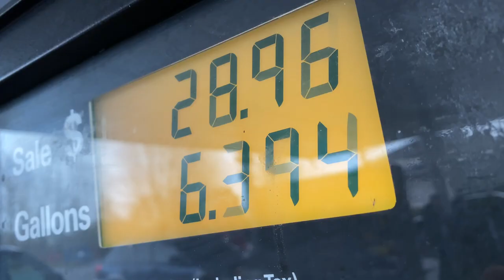Economist predicts recession this year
•  Recession – or worse – ahead, warns economist
•  “There’s a good chance we’ll have a recession in 2023”

(Total Recorded Time is 25:02)

The nation’s economy, if not the world economy, is facing a severe downturn, says economist Murray Sabrin, an advocate for free markets.

“If you look at what the Federal Reserve has been doing in terms of manipulating interest rates, creating trillions of dollars in 2020 to fend off COVID lockdowns … and now we are seeing the results of that with the very high inflation rate for 2022,” he says in an interview recorded in December 2022.

“I think we’re going to have a recession this year because we have the inverted yield curve where short-term rates are above long-term rates,” he says.  “Historically when that happens, within a year or so a recession hits. There’s a good chance we’ll have a recession in 2023.”

Mr. Sabrin explains his outlook in this edition of Bizgnus Interviews.

Mr. Sabrin emigrated to the U.S. with his parents in 1949.  He became an educator teaching finance at Ramapo College of New Jersey. He also dabbled in politics when he was the first third-party gubernatorial candidate to debate the major party candidates in a race for governor.

Although he lost, getting about 5 percent of the vote, Mr. Sabrin says he still had an impact on public policy, changing New Jersey laws involving free speech, auto insurance and highway speed limits.

Now emeritus professor of finance at Ramapo, he is the author of several books including “The Finance of Health Care;” “Navigating the Boom/Bust Cycle: An Entrepreneur's Survival Guide;” and his latest book, “From Immigrant to Public Intellectual: An American Story.”